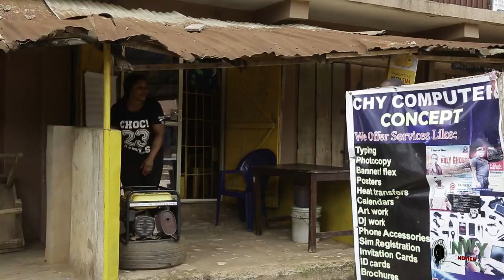The City Season 1 & 2 - ( Jerry Amilo ) 2019 Latest Nigerian Movie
Enjoy this educating movie...